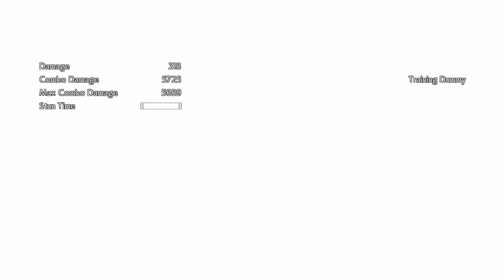🐉 Dragon Ball FighterZ - Super Baby 2 (Combos + Super + Meteor Attack) ドラゴンボール ファイターズ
Playlist: Dragon Ball FighterZ - Meteor Attack